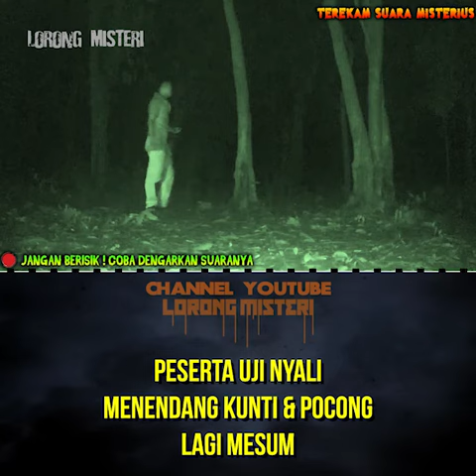TENDANG POCONG & KUNTIL LAGI M35UM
Cameraman : @iamahdkhan